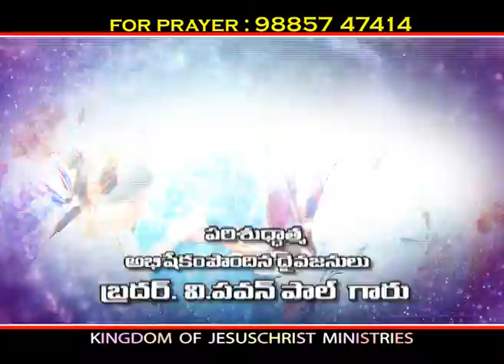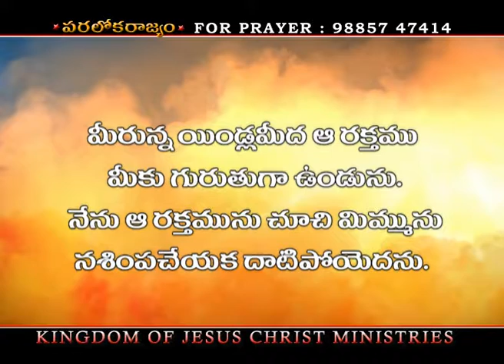Bro.Pavan Paul MSG 293